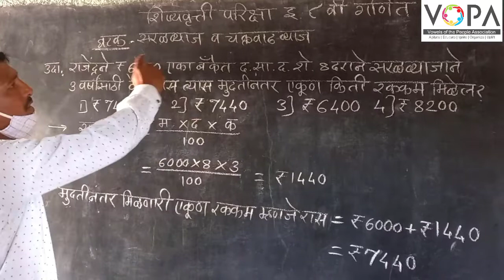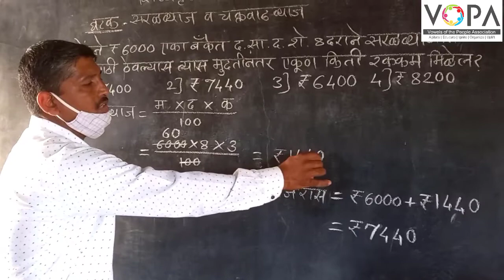८ वी | शिष्यवृत्ती | गणित | सरळ व चक्रवाढ व्याज | V7 | V-School